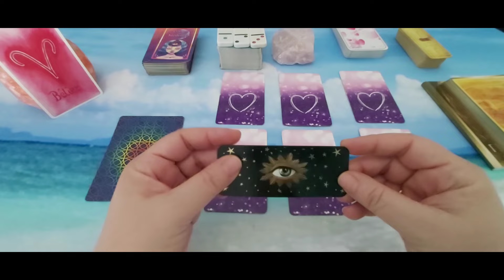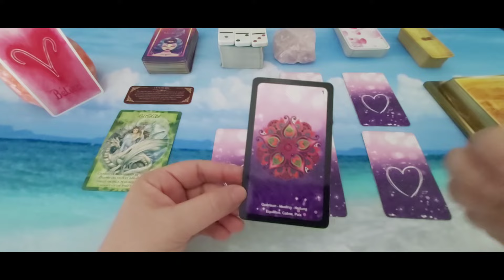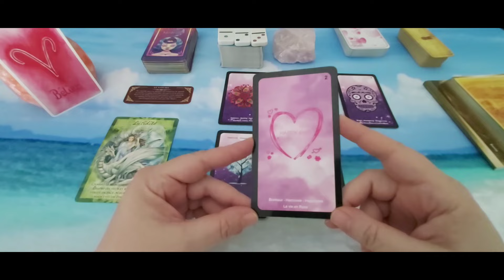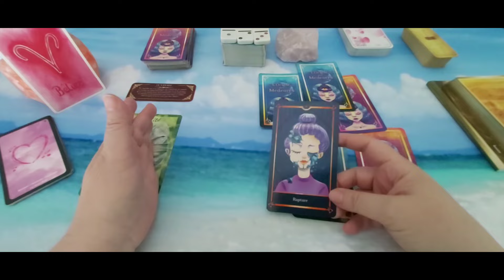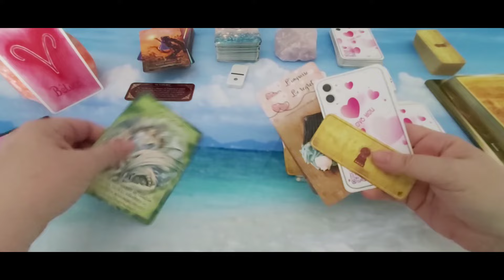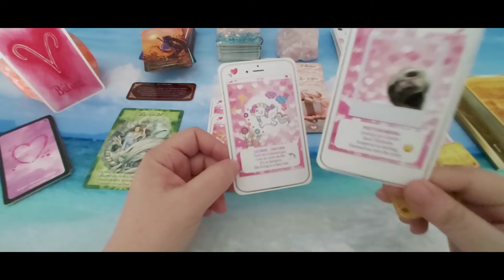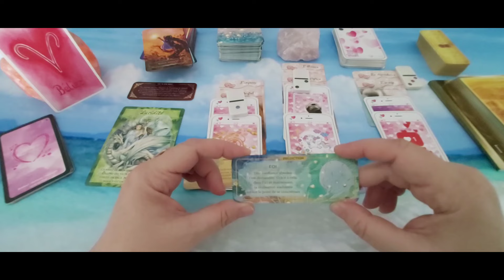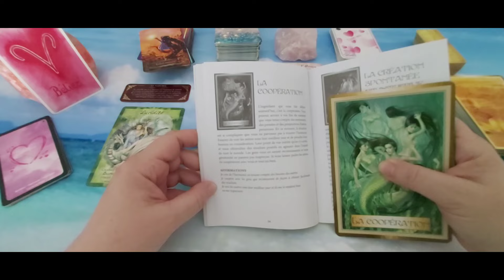Bélier - Amour Août 24 : Vous retrouvez votre lucidité et regardez la vérité en vous.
A bientôt. 🌹❤️🙏♾😘
Cécile.